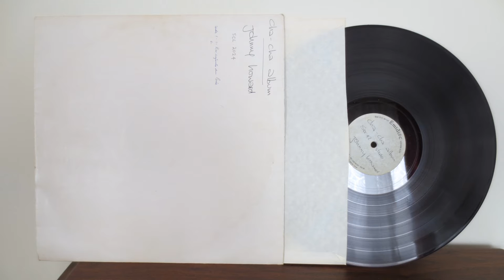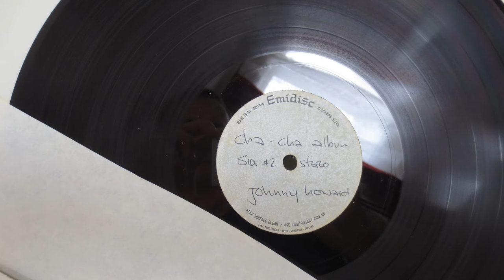Acetate Lacquer Disc - Cha Cha Album by Johnny Howard SCL 2024 (196?)